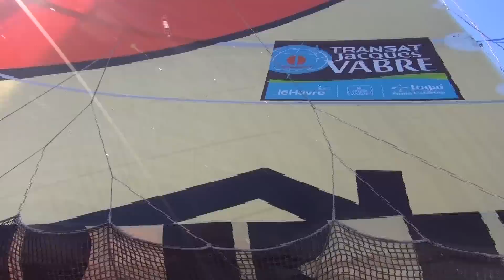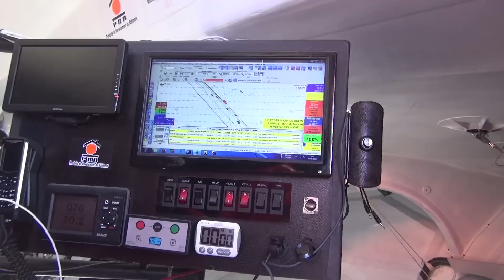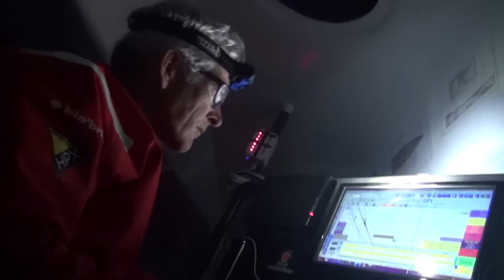PRB - Vincent Riou & Seb Col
Vincent Riou et Seb col embarque pour la transat Jacques Vabre 2015 sur l'IMOCA PRB.